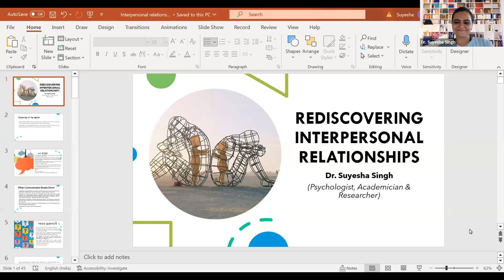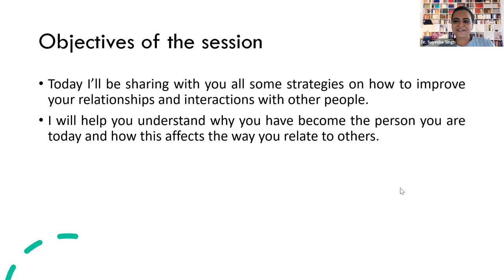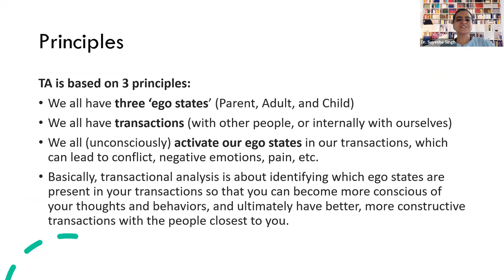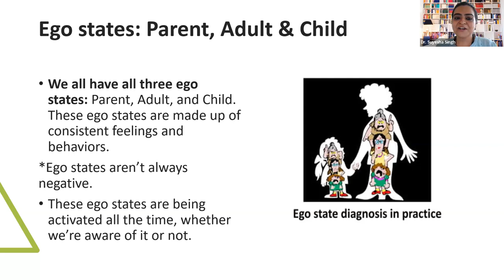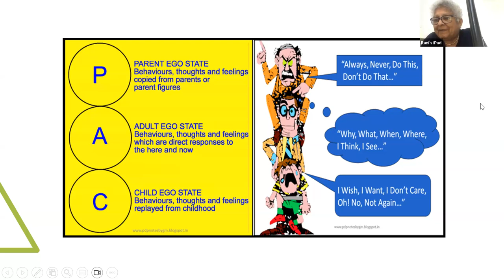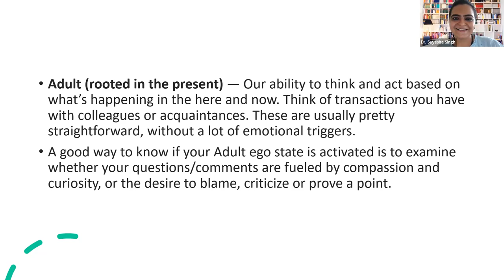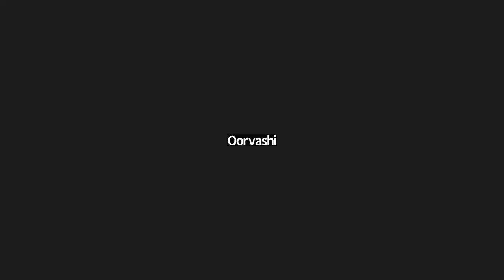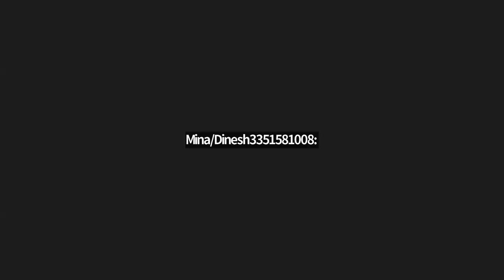Interpersonal Relationship and Conflict Management with Dr Suyesha Singh